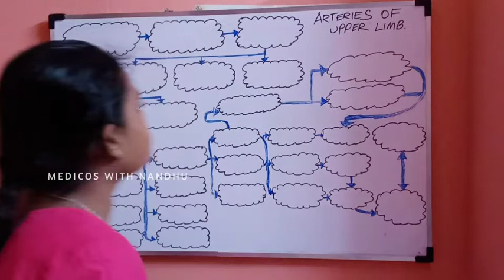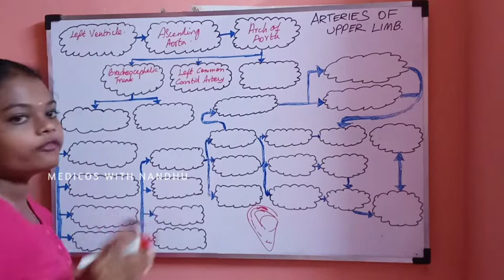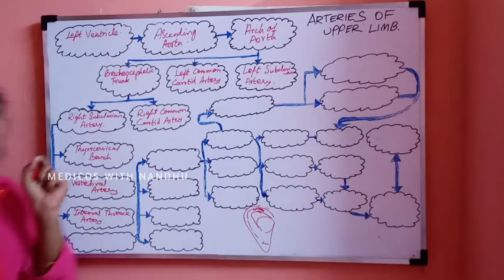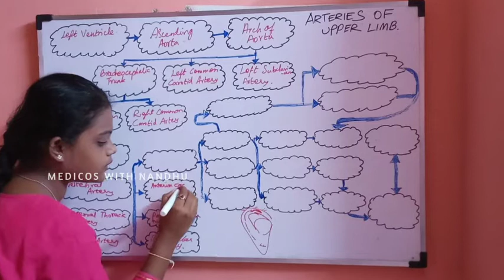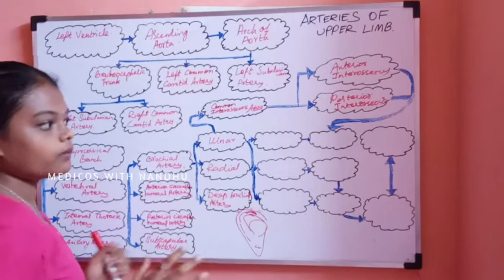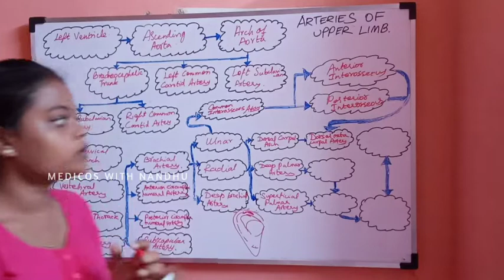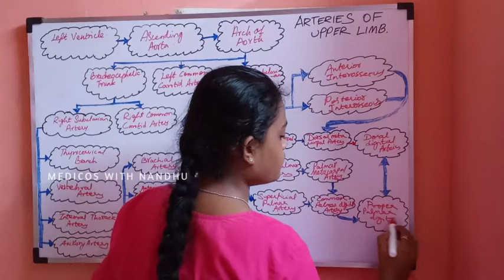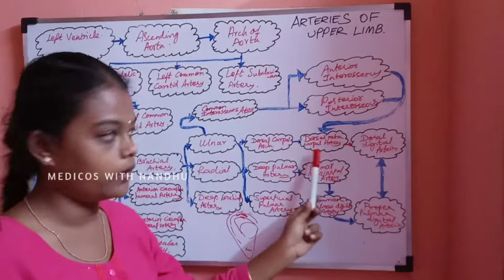ARTERIES OF UPPERLIMB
Helloooo guys,
In this lecture Dr.J. Nanthini will be teaching you about the arteries  of  upper limb. We will also be providing a thorough explanation on the arteries supporting upper limb and their branches, mainly focused from the left ventricle to all digital arteries. We hope you enjoy this lecture and be sure to support us below!